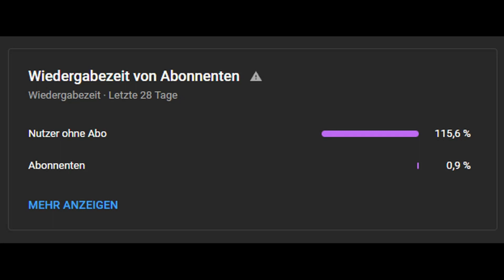GTA 6 SONG GTA Life - iCrimax [ 1 Hour Version ]